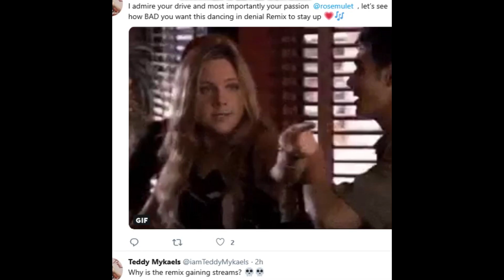my first video...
This is our last chance. Spread the message, and stream Dancing in Denial (Remix) on Spotify